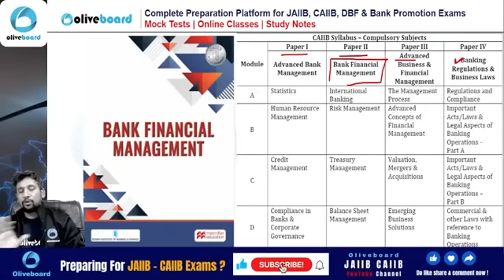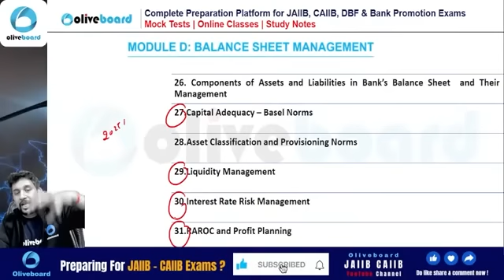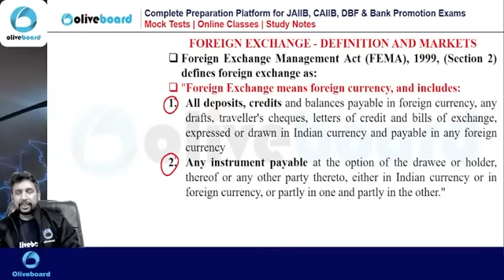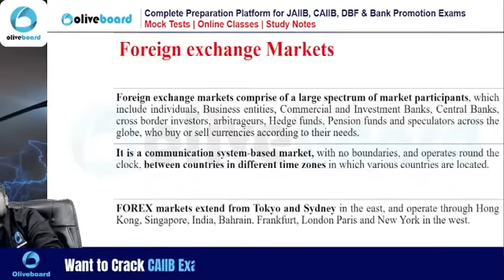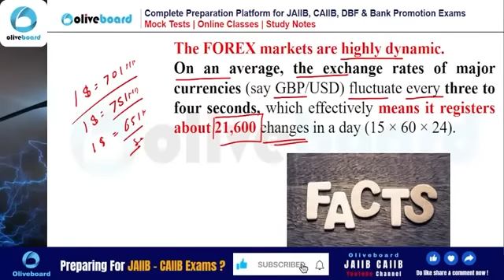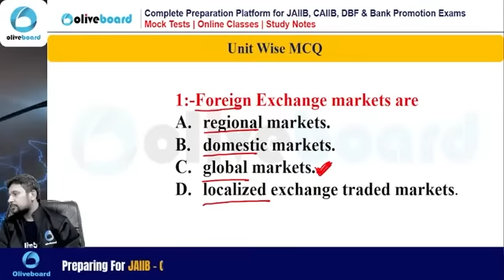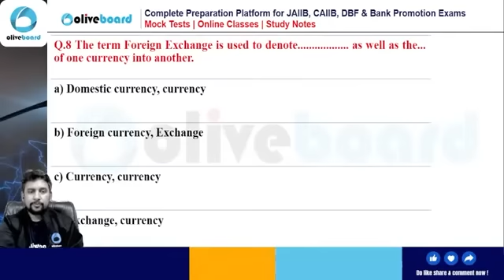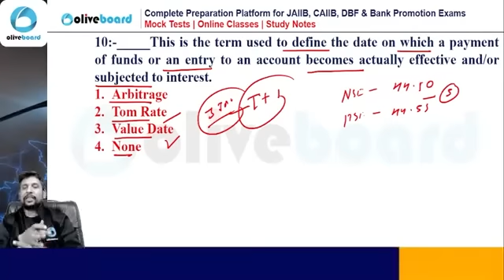CAIIB BFM Marathon Class | CAIIB BFM Module A Marathon Session | CAIIB Bank Financial Management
CAIIB BFM Marathon Class | CAIIB BFM Module A Marathon Session | CAIIB Bank Financial Management | CAIIB BFM Marathon | CAIIB Exam Preparation | CAIIB 2024 Online Classes